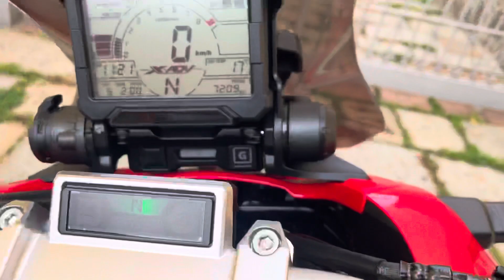HONDA X-ADV 750